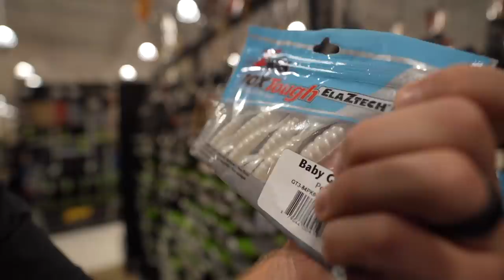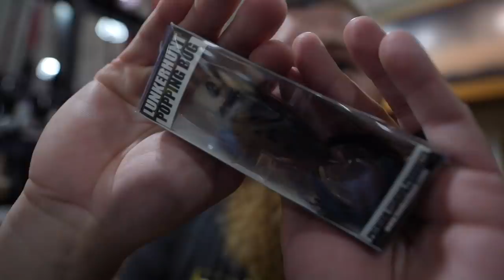GOOGAN Builds the WORST Fishing Kit!! (it SUCKS so BAD!!)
What should me and lojo do next??